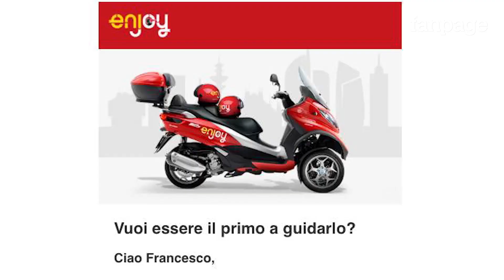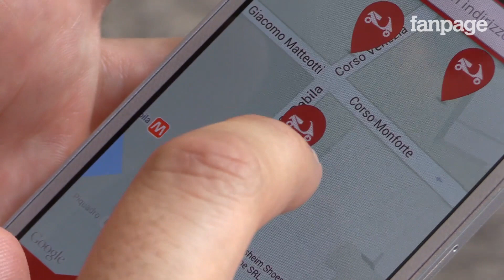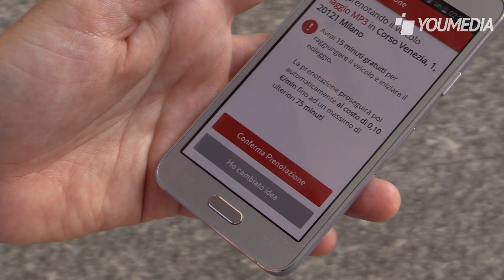Milano, falsa partenza per lo scooter sharing di Enjoy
Mercoledì 15 luglio doveva essere il giorno del lancio ufficiale dello scooter sharing a Milano, una flotta di 150 Piaggio mp3, la moto a tre ruote. Fanpage.it ha provato a utilizzare il servizio subito dopo la conferenza stampa di presentazione, alla quale hanno partecipato Giuliano Pisapia, sindaco di Milano, e Pierfrancesco Maran, l'assessore alla mobilità. Risultato? Non è stato possibile noleggiare lo scooter